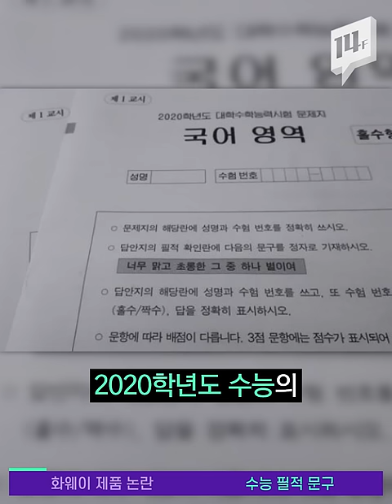화웨이 폴더블폰, ‘영하 5°C 이하에선 펼치지 마세요’ 진짜..? / 14F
중국의 제조업체 화웨이가 영하 5°C 환경에서는 사용에 제한이 있는 휴대폰 ‘메이트 X’를 출시했습니다. 많은 논란이 일고 있지만, 오늘 판매 시작 이후에는 빠른 속도로 매진됐다는 소식도 SNS를 통해 들려오고 있습니다.